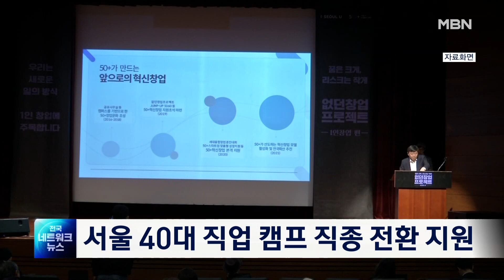서울시 '40대 직업 캠프' 유망 직종 진입 돕는다 [전국네트워크]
서울시 출연재단인 서울시50플러스재단은 직업 전환을 고려하는 40대를 대상으로 유망 직종으로의 진입을 돕기 위한 직업 캠프를 운영합니다.
  이번 캠프에서는 회사 재직자들도 부가 수익을 창출할 수 있는 스마트 시니어 헬스케어 지도자 과정과 전기차 충전 인프라 관리사 과정이 운영됩니다.
  지난해 운영한 '40대 직업 캠프' 1기에서는 ESG평가사 등을 양성해 모두 59명의 40대 서울 시민의 성공적인 직업 전환을 지원했습니다.

[ 황재헌 / 기자 ]